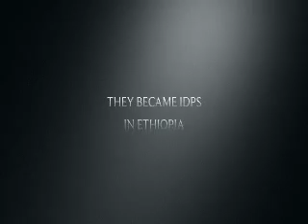BUILDING HOPE TEASER Untitled MPEG 4